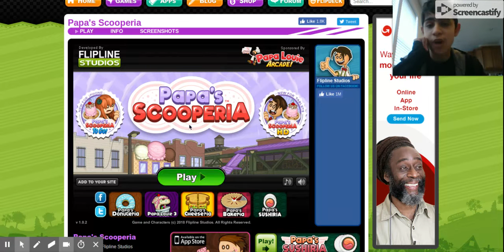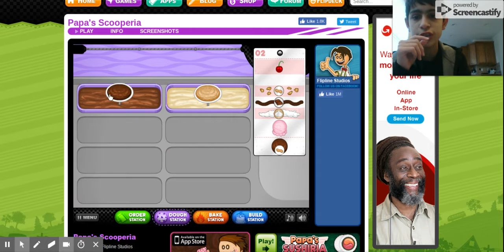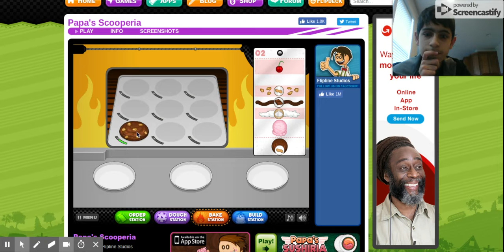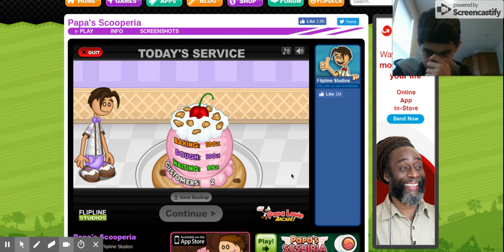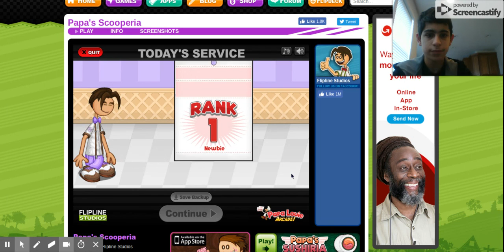Tony Plays Solo 39 - Papa's scooperia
Shoutout to CodyRocks for the request!!! 😀👍